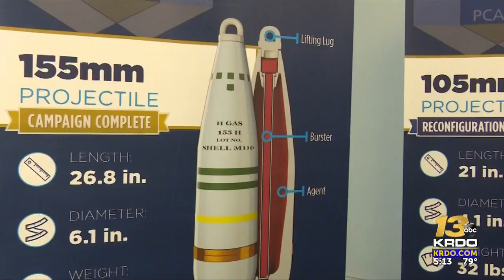75% of chemical agent at Pueblo Chemical Depot destroyed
75% of chemical agent at Pueblo Chemical Depot destroyed